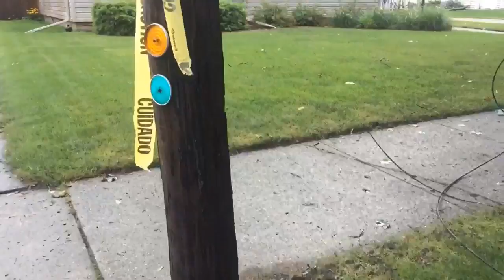Thousands in Saginaw County without power after severe storm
1000s in Saginaw County without power after severe storm.